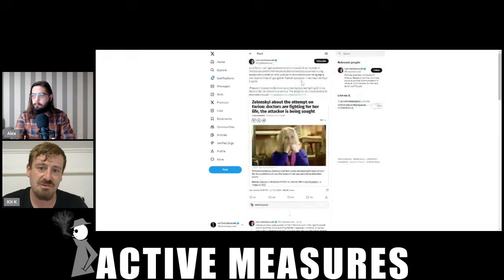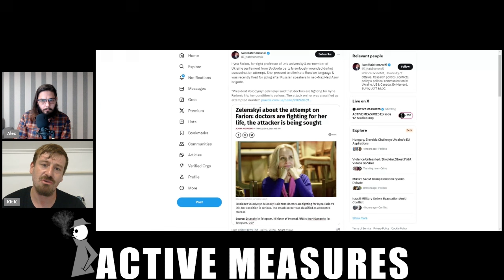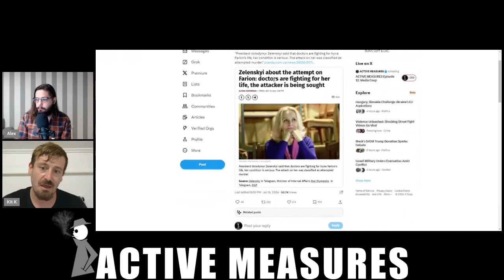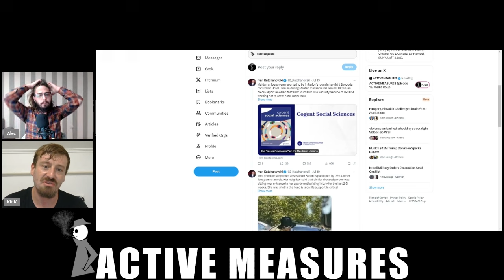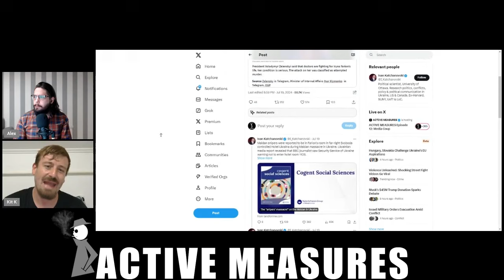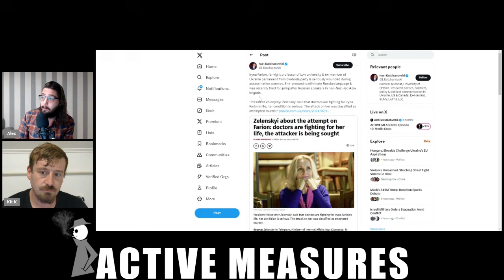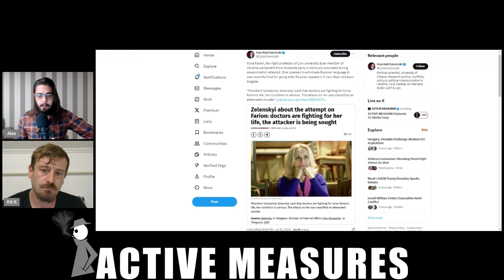Ukraine Nazi Leader Assassinated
Iryna Farion, a Ukrainian Nazi leader, was recently assassinated. Is Zelensky trying to take out his right-wing opposition?